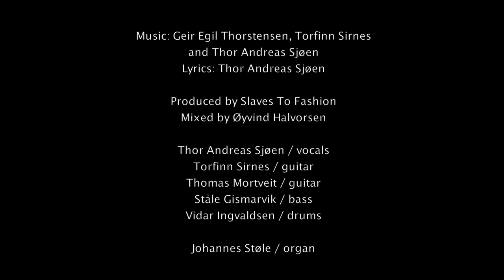Slaves To Fashion - The Missing Piece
Produced by Slaves To Fashion. Mixed by Øyvind Halvorsen.

Music: Geir Egil Thorstensen, Torfinn Sirnes and Thor Andreas Sjøen / Lyrics: Thor Andreas Sjøen.

Thor Andreas Sjøen / vocals
Torfinn Sirnes / guitars
Thomas Mortveit / guitars
Ståle Gismarvik / bass
Vidar Ingvaldsen / drums

Johannes Støle / organ